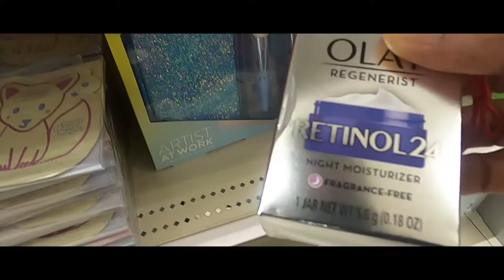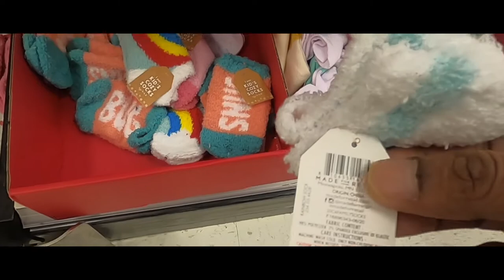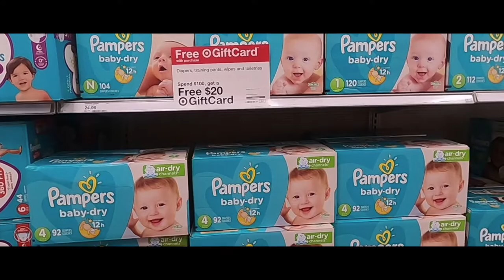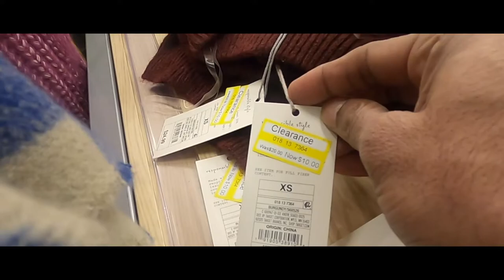90% OFF TARGET CLEARANCE